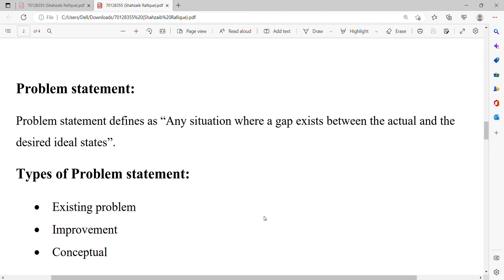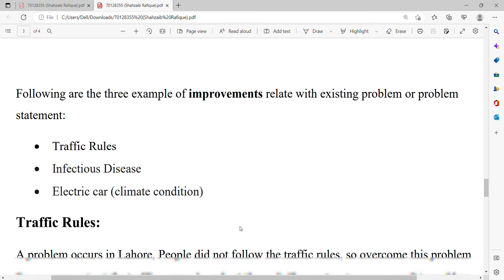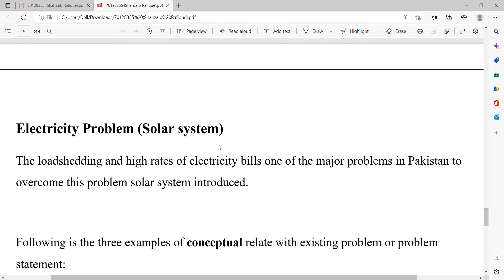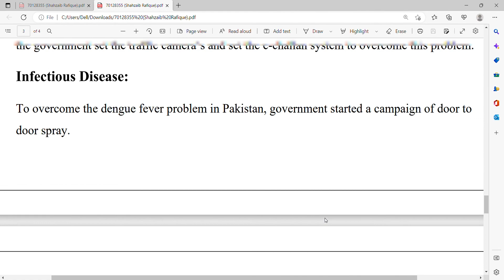What is Problem Statement and Types of Problem Statement explain with example in Urdu/Hindi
Hello
In this video I'm gonna tell you about the What is Problem Statement and Types of Problem Statement explain with example in Urdu/Hindi